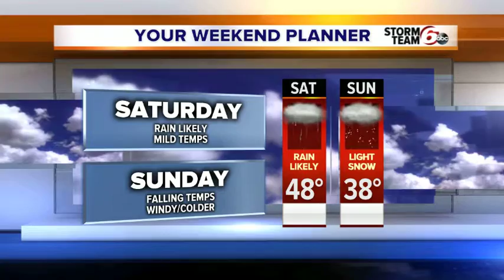Kevin's winter weather advisory forecast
Check out Kevin Gregory's winter weather advisory forecast.